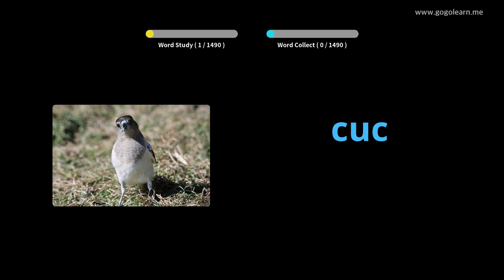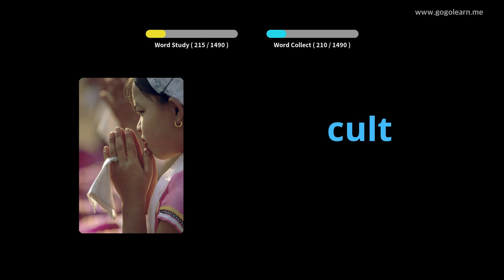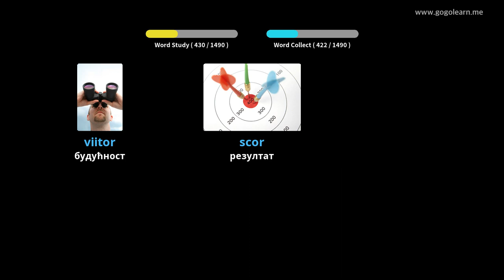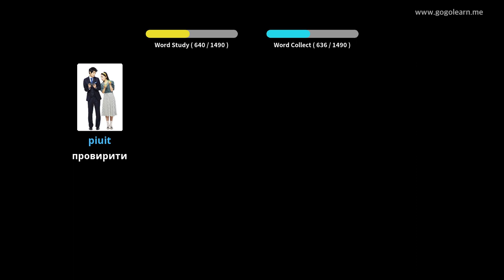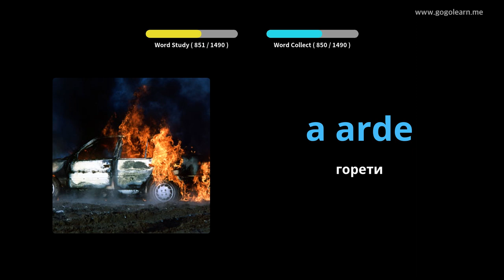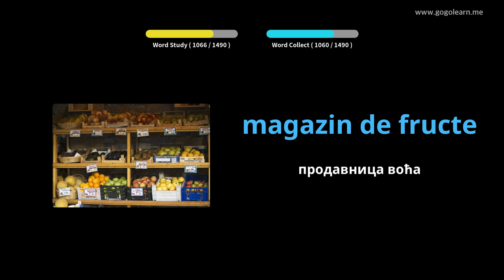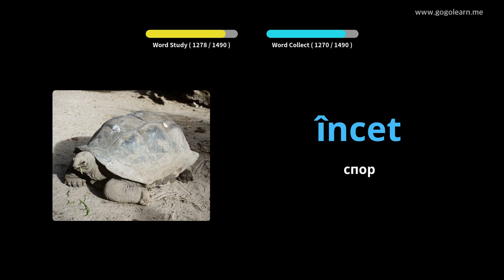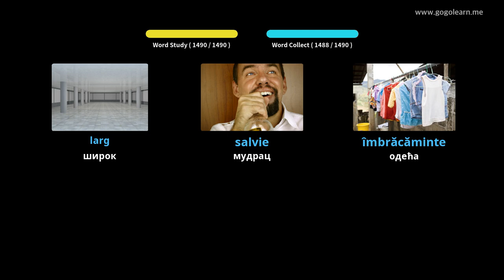Румунски речник основни | Golearn